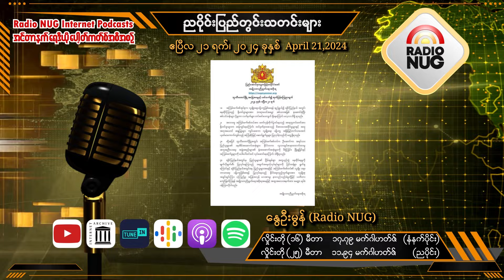၂၁ - ၄ -၂၀၂၄ ( ညပိုင်း ပြည်တွင်းသတင်းများ)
ပြည်တွင်းသတင်းများ - နွေဦးမွန်